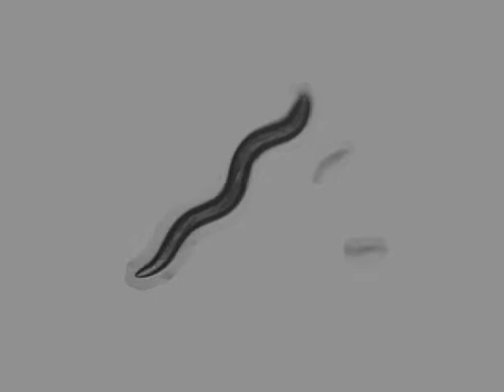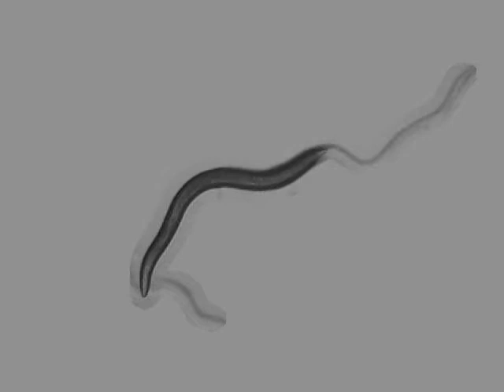AQ2947 CGC N2 (Bristol, UK) | 6 days | 2014-04-12T16:26:51+02:00 (speed up 8x)